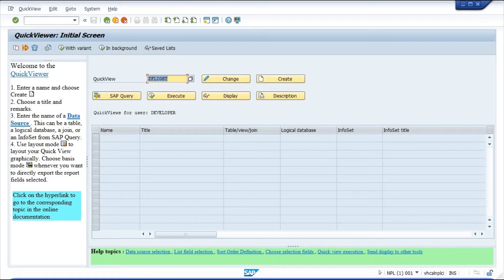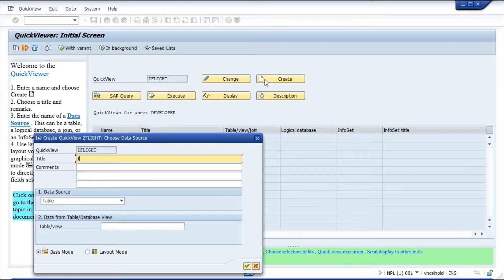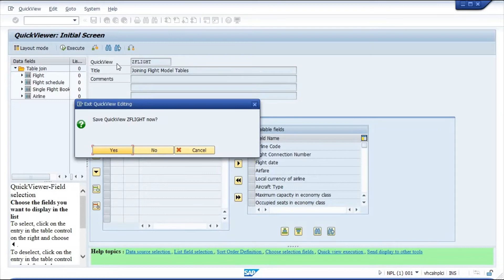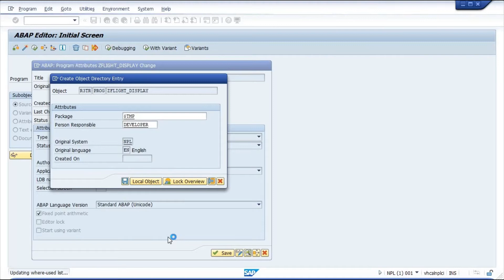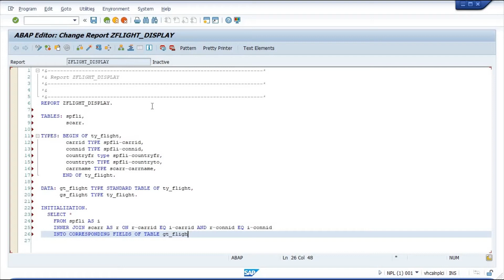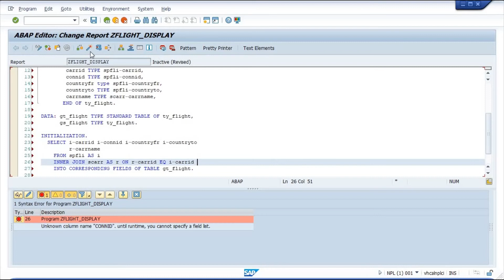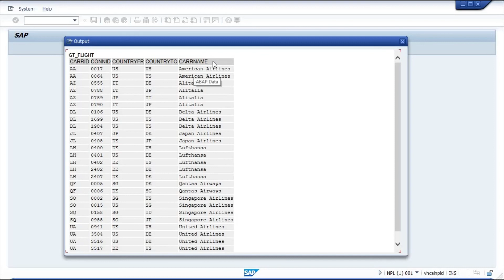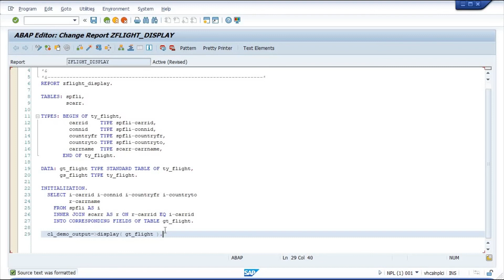SAP BC_TRAVEL (Flight Model) - Understanding the table relationships (Part 2)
In the previous video I showed you how to generate test data for the SAP BC_TRAVEL Flight Model. In this video, I will show you how to understand the data, its relationships, and use the data in SAP ABAP programs.